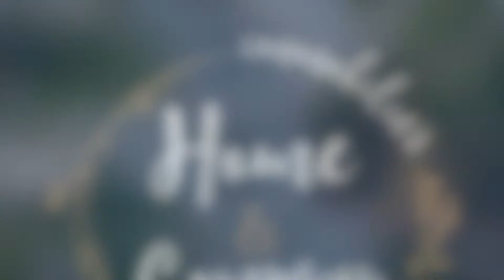Home & Company Immobilier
ROYAN PARC - MAISON PROCHE PLAGE - Située à 350m de la plage de la Grande Conche à ROYAN et à 450m des commerces du Parc et de son marché, Home & Company Immobilier vous présente cette maison de 96m2 des années 50 dans un quartier très apprécié du Parc de ROYAN. Sur 3 niveaux, l'entrée au rez-de-chaussée nous invite à passer directement au 1er étage proposant un séjour lumineux donnant sur un balcon, une cuisine indépendante de type dinatoire ouvrant sur une terrasse de 13m2 entourée de végétation et à l'abri des regards où l'on peut entendre le bruit des vagues. WC indépendant. L'escalier équipé d'un fauteuil électrique, amène au 2ème étage : palier avec placard, une chambre de 14m2 avec placard et VUE MER, une salle d'eau avec WC et une seconde chambre de 15m2 avec placard. La capacité d'accueil est complétée par une troisième chambre au rez-de-chaussée avec douche, vasque et WC indépendant. Le jardin entièrement clos se dévoile au fur et à mesure. La parcelle de terrain de 268m2 offre du stationnement privatif. Un garage, une cave et un abri constituent les annexes de cette maison offrant une qualité de vie. DONT honoraires 3,89% à la charge de l'acquéreur. Plus de photos et visite virtuelle sur le site de l'agence Home & Company Immobilier.